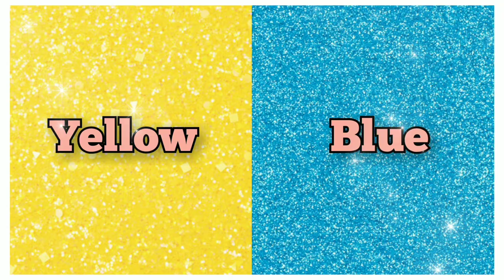Choose Your Gift//Yellow Vs Blue//youtubevideo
pick your gift
elige tu regalo
choose your gift good vs bad
pick a present
elige un regalo
выбиралки из лайка
left or right
выбери себе подарок
choisissez un cadeau
escolha seu presente
новые выбирашки
välj en gift
выбрать подарок
chọn quà tặng
златка мармеладка
🎁 choose your gift 🎁
एक उपहार चुनें